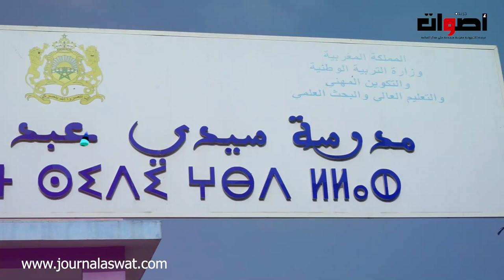تلاميذ مدرسة سيدي عبدالله يعرفون بالموروث الثقافي والتنوع الحضاري للمغرب منطقة وزان نموذجا